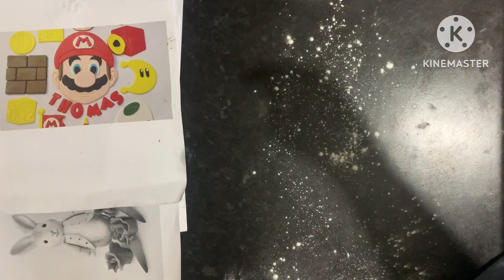Super Mario Theme cake | Super Mario Bros | Mario & Luigi | Alpha Angel’sWorld